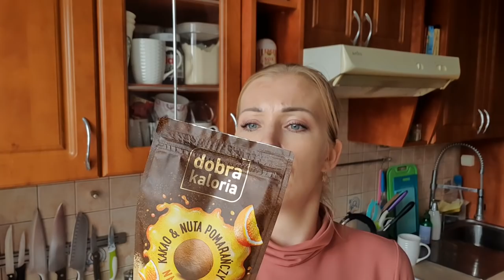MOJE MIESZKANIE, MINI HAUL LIDL